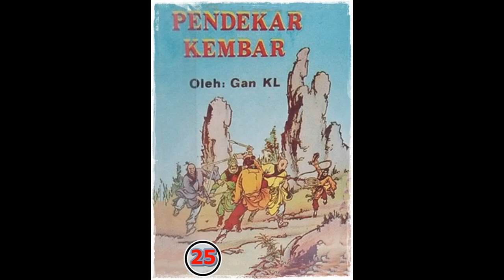Seri Cerita Silat Pendekar Kembar Jilid 25